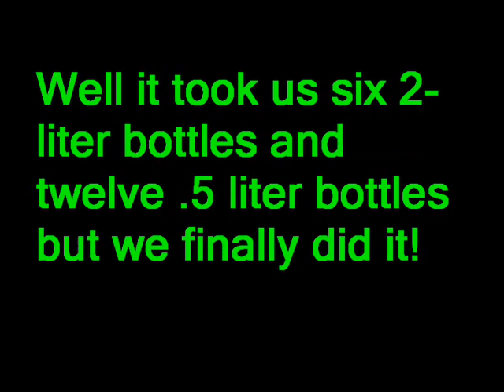Soda Rocket (Various Attempts)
Yeah we decided to try the "soda rocket" thing. It took a lot of tries but we finally got it to successfully work.